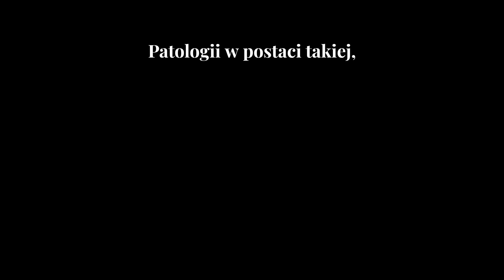Rektor jednej z najlepszych uczelni biznesowych na świecie - prof.Grzegorz Mazurek. Biznes Klasa #22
Czy polskie uczelnie są cenione na świecie?
Jaka jest jakość tytułów MBA w polskich uczelniach ?
Jak finansowane są polskie uczelnie?

Na powyższe i wiele innych pytań odpowie w kolejnym odcinku Biznes Klasy prof. dr hab. Grzegorz Mazurek rektor Akademii im. Leona Koźmińskiego.

Nowoczesne zarządzanie finansami w serwisie iPKO biznes.

Spis treści:
00:00:00 Najlepsze fragmenty
00:01:25 Ilu milionerów skończyło Akademię Leona Koźmińskiego?
00:03:36 Kultura sukcesji w polskich firmach
00:10:34 Różnice w budowaniu biznesu w Polsce po transformacji i teraz
00:20:29 Czy polskie firmy zmieniają podejście do pracowników?
00:24:20 Czy polska gospodarka dogoni kiedyś niemiecką?
00:27:53 Afera Collegium Humanum
00:40:53 Generacja Z na rynku pracy
00:43:17 Studia vs Chat GPT
00:45:23 Polskie uczelnie na światowych rankingach
00:50:00 Finansowanie uczelni w Polsce
00:57:20 Przyszłość w Polsce w kontekście zagrożenia ze strony w Rosji